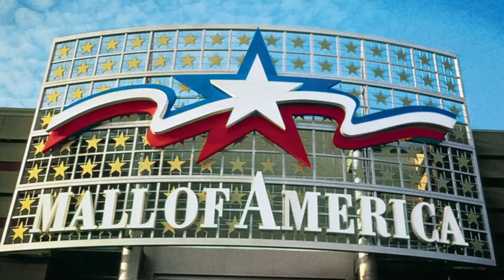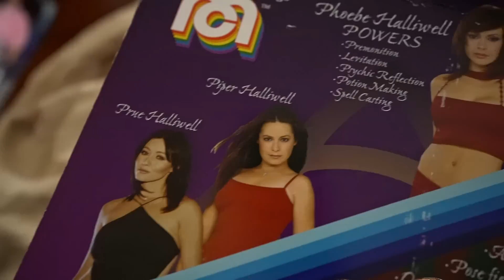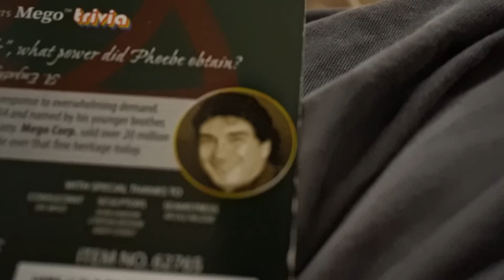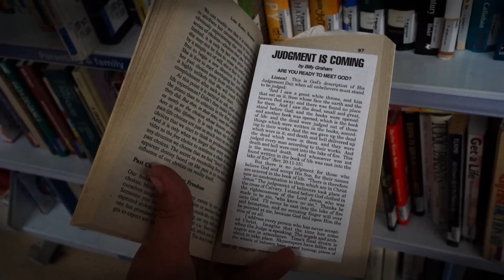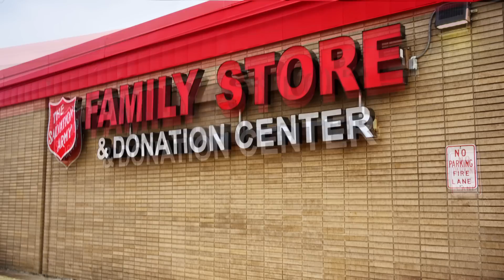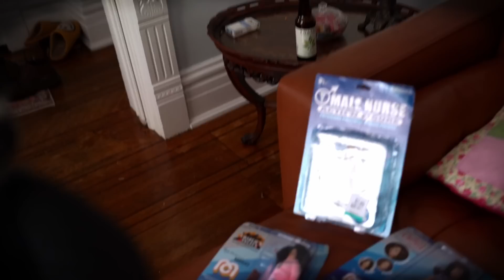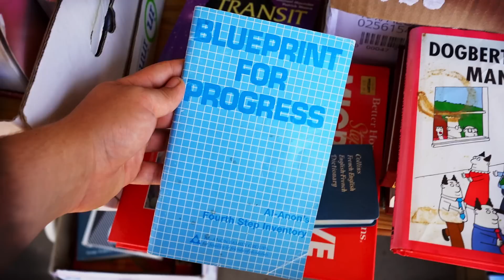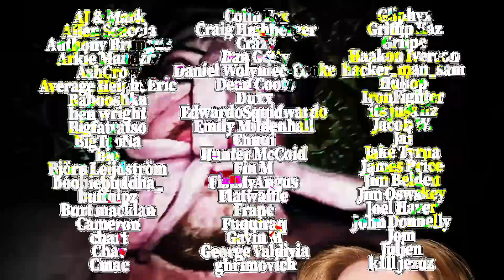Pikmin 4 Demo SECRET?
In this video I take a look at the Nintendo pop-up event at the Mall of America, supposedly featuring a demo for Pikmin 4!